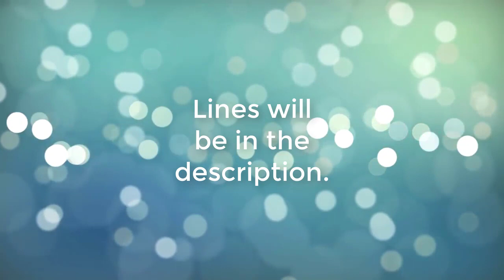Blade Of The Paw | Casting Call *CLOSED*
Welcome to the casting call for Blade of the Paw! Enjoy.

Rules:
-PLEASE PLEASE PLEASE REPEAT YOUR LINES 2-3 TIME!
-just have fun :p

Audition Lines:

Rex-
1: Hahaa! Good luck catching me!
2: Wh-where am I?! Why did you bring me here!?
3: Why the heck should i trust you? Your a demon! Demon’s haven’t even been heard of since ancient times. I thought Cleo killed you! Heck your named after a goddess of the underworld.

Persephone-
1: Your in grave danger, child.
2: The pain won’t last for long. You’re not weak are you?
3: Ok. Just come with me. After that howl of yours everyone 20 miles from here knows where we are. I need to get you somewhere safe. Just follow me and stay low.

Sabre-
1: Rex. That’s a nice name. I feel like i’ve heard it before.
2: Oh uh hi! Well then, welcome to the pack. I’m Sabre.

Echo-
1: Hello new wolf! My name’s Echo and i’m supposed to be the next alpha. What’s your power?
2- Yeah. Don’t you have a power? Like i don’t know fire powers or something?

Extras-
1:  Rex! You come back here!
2: That darn wolf!

And that's it for now! hope to see you all son for the results :).

Stay alive |-/